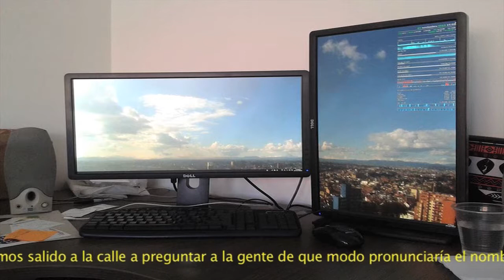Archivos de Beauvoir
Hemos salido a la calle a preguntar de que modo la gente pronunciaría el nombre del fanzine "Archivos de Beauvoir" realizado por Hola Ediciones.